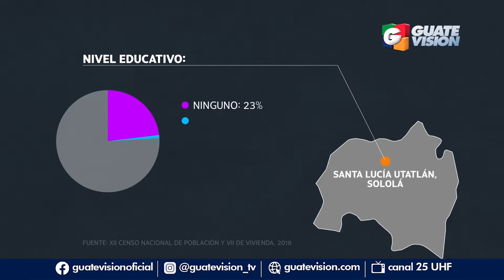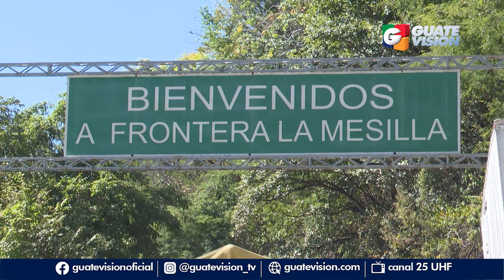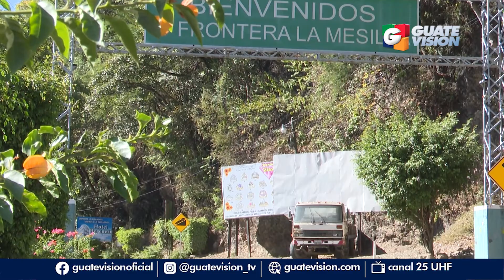ESCAPÉ DE LA MUERTE: LA RUTA MIGRANTE DE CELSO | REPORTAJE GUATEVISIÓN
En Guatemala no siempre alcanza para vivir, sino solo para sobrevivir. Celso Pacheco lo sabe de primera mano. Es un sololateco de 33 años que en diciembre de 2021 huyó de su tierra natal para construir su propio sueño americano, una aspiración que truncó un accidente vehicular en Chiapas, México. Ahora está de vuelta en su casa y busca diseñar una nueva ruta de vida, esta vez sin Estados Unidos en el mapa.

🔔Más información🔔